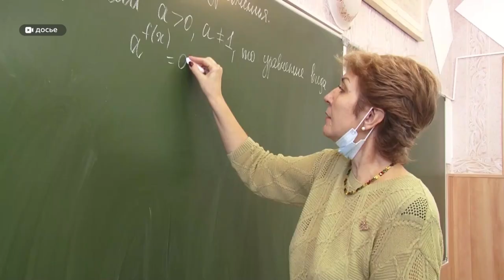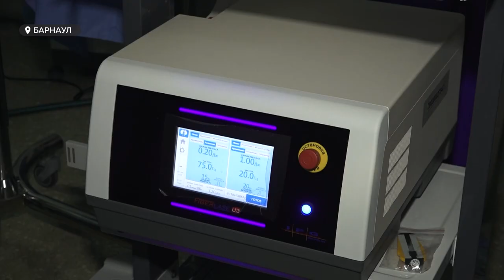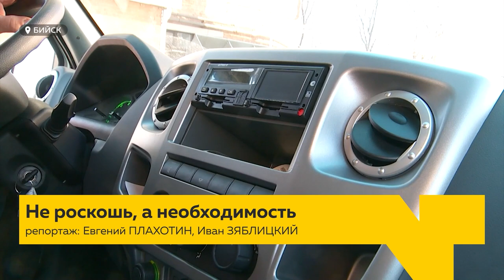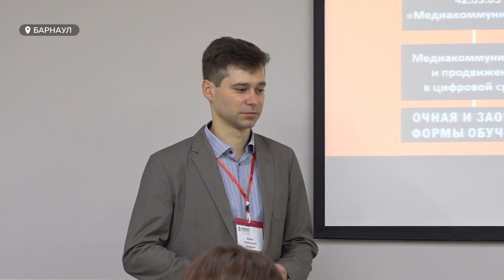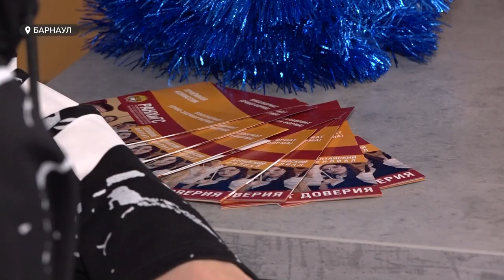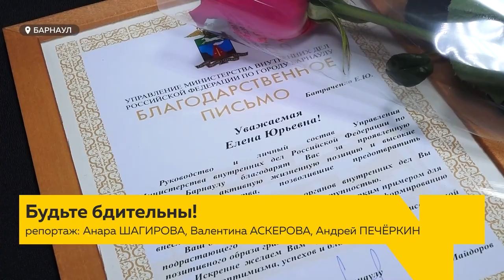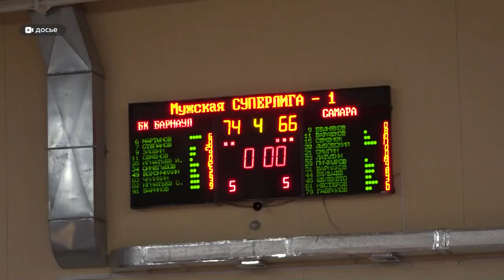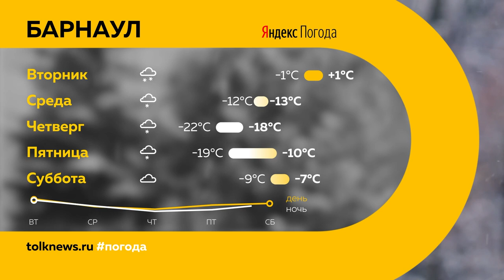«День с Толком». 06.12.2021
Смотрите в выпуске:

00:00 Анонс
00:46 В России готовятся прививать подростков от коронавируса
01:49 Алтайский бизнес активно обращается за субсидиями
02:55 В Алтайском крае удалять камни из почек теперь будут с помощью лазера
05:32 Итоги регионального конкурса среди молодых врачей
05:32 Барнаульские дороги плохо очищают от снега
06:12 Новая газель для культуры
09:22 День открытых дверей в РАНХИГС
12:02 «Волонтеры Победы» возложили цветы к памятнику героя советского союза
13:24 Дистанционное мошенничество
15:57 Зимний городок без горок для катания
17:14 Баскетболисты «Барнаула» уступили бронзовому призеру Суперлиги-1
19:54 Прогноз погоды